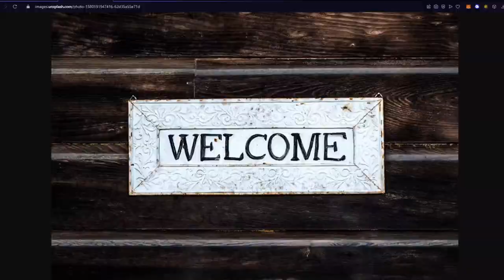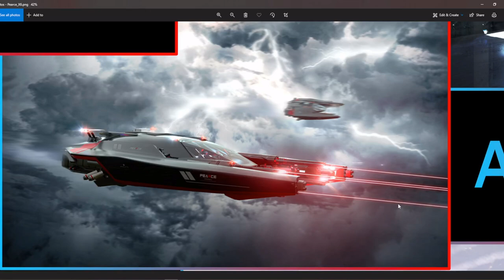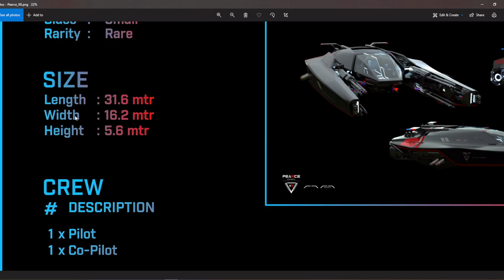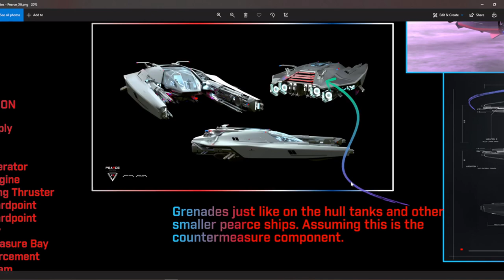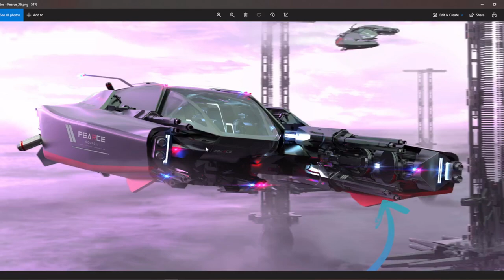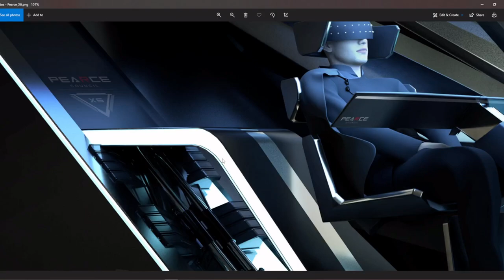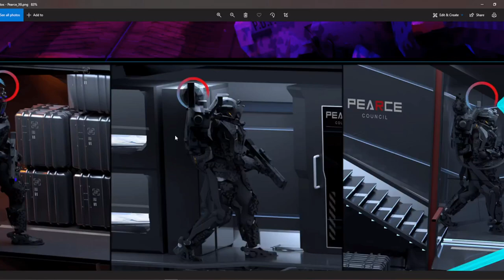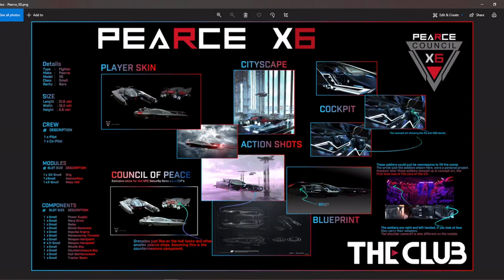Star Atlas - What is the Pearce x6 - Episode #9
0:00 Introduction
0:15 Beginning of Talk
1:50 Components and Modules
2:55 COP Skin
3:22 Blueprint Breakdown
5:29 Interior of the ship
6:00 Cockpit look
6:53 Soldier or NPC COP
8:39 Ending

I'm Ronin and if your looking for the best Star Atlas Ships analysis then you're in the right place because here at The Club we got the some of the best Star Atlas Ship breakdowns videos inside the metaverse. We got you covered from xx-small ships, medium ships, capital ships, and even the titan ships.

You wanna know more about the Star Atlas Ship you bought and just what can it do.